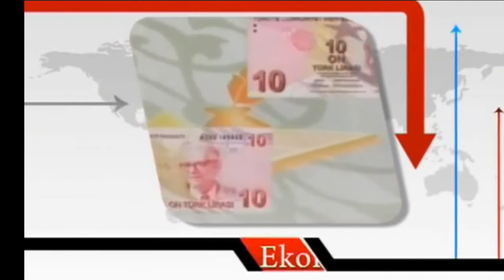Ece Harman - Yenigun.Tv